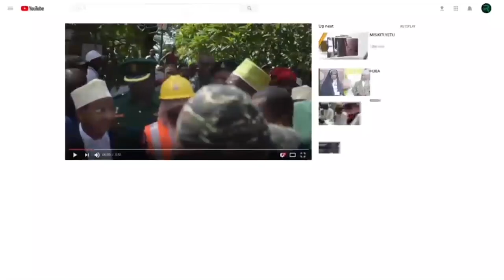MAKAMU AMESEMA KUWA KILA MMOJA ANA JUKUMU LA AJALI ZA BARABARANI ZINAPUNGUA NA KUONDOKA KABISA ZNZ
Serikali ya mapinduzi ya Zanzibar inaendelea kuchukua hatua mbali mbali pamoja na kutekeleza mkakati wa usalama barabarani mwaka 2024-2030 ili  kuhakikisha inaondosha vifo visivyokuwa na lazima pamoja na ulemavu wakudumu kwa wananchi unaosababishwa kuwepo kwa ajali za barabarani.

Hayo yamesemwa na Makamu wa Pili wa Rais wa Zanzibar Mhe Hemed Suleiman Abdulla  katika hafla ya kilele cha maadhimisho ya kwanza ya wiki ya usalama barabarani na uzinduzi wa mkakati wa usalama barabarani Zanzibar yaliyofanyika katika Ukumbi wa viwanja vya Maonesho Nyamanzi Zanzibar.

Amesema kuwa kila mmoja  ana jukumu la kuhakikisha ajali za barabarani zinapungua na kuondoka kabisa kwa kuchukua tahadhari mbali mbali ili kuepuka madhara yatokanayo na ajali hizo ikiwemo vifo na ulemavu wa kudumu.

Makamu wa Pili wa Rais amesema Tafiti mbali mbali zinaonesha kuwa chanzo kikubwa cha ajali za barabarani zinatokana na makosa ya kibinaadamu yanayo sababishwa na madereva kutokufuata sheria za usalama barabarani, kutembea kwa mwendo kasi, Ulevi, kutumia simu wakati wanaendesha magari, ubovu wa magari, uchakavu wa miundombinu ama hali ya hewa.

Amesema jamii inapaswa kuzitumia Tafiti hizo ili kusaidia kuonesha chanzo cha tatizo na namna ya kutatua tatizo hilo ikiwemo la ajali za barabarani Unazoendelea kugharimu maisha ya watu na mali zao.

Aidha , Mhe Hemed amesema kuwa takwimu zinaonesha kuanzia  mwaka 2019 hadi 2023 jumla ya ajali za barabarani 1,181zimeripotiwa  kwa vyombo husika zilizosababisha vifo 799 na majeruhi 1,461 ambapo kuanzia mwezi Januari hadi Oktoba 2024 ajali 193 zimeripotiwa na kusababisha vifo 264 na majeruhi 216.

Sambamba na hayo, ameiagiza Kamati ya Kitaifa ya Uaalama barabarani kuendelea kutekeleza majukumu yao ya kisheria ikiwemo kutoa elimu ya usalama barabarani kwa jamii na kulitaka Jeshi la Polisi kuendelea  kuhakikisha sheria za usalama zinafuatwa kikamilifu na kuwachukulia hatua wale wote wanaokwenda kinyume na sheria hizo.

Hata hivyo Mhe. Hemed amewataka maderva  wote wa vyombo vya usafiri barabarani kufuata sheria za usalama barabarani na kuhakisha uimara wa vyombo vyao kabla ya kuingia Barabarani pamoja na wananchi kuendelea kutoa ushirikiano kwa kwa vyombo vinavyosimamia usalama barabarani kwa kutoa taarifa wanapogundua dereva ama madereva wanakwenda kinyume na sheria hizo.

Nae Waizi wa Ujenz, Mawasiliano na Uchukuzi Mhe. Dkt Khalid Salum Muhammed amesema ajali za barabarani ni jangla Taifa linaloendelea kupoteza maisha ya wanachi, kupata ulemavu wa kudumu, pamoja na upotevu wa mali zao kupanda kwa gharama za matibabu jambo ambalo limekuwa ni  changamoto kubwa kwa wanaopatwa na  majanga ya ajali za barabarani.

Dkt. Khalid amesema mashirikiano ya pamoja yanahitajika katika kuhakikisha kila mmoja anafuata sheria za usalama barabarani, kutolewa elimu ya matumiza salama ya barabara ili kumaliza kabisa jangla ajali za barabarani.

Amefahamisha kuwa katika harakati za kupambana na kupunguza ajali za barabarani lazima kuwepo na mazingatio ya mipango miji kwani wimbi la ujenzi holela hasa pembezoni mwa barabara limekuwa likiongezeka jambo ambalo linachangia kuongezeka kwa ajali za barabarani

Kwa upande wake Kamishna wa Polisi Zanzibar CP Hamad  Khamis Hamad  amepongeza juhudi zinazoendelea kuchukuliwa  na Rais Dkt  Hussein Mwinyi za kuleta maendeleo hasa katika Sekta ya Miundombinu ya Barabara na kuakisi dhamira yake ya kuimarisha Usalama Barabarani na kutokomeza kabisa ajali zinazosababishwa na madereva, wamiliki na wananchi kutokufuata sheria za Usalama barabarani.

CP Hamad amesema kikosi cha Usalama Barabarani kinakabiliwa na changamoto mbali mbali ikiwemo watumiaji wa barabara kutokuwa na elimu ya usalama barabarani hivyo ameshauri kuendelea kutolewa elimu kwa wananchi juu ya matumizi bora ya barabara na kufuata sheria za usalama barabarani.

CP Hamad amesema madereva wengi wamekuwa hawafuati sheria pindi wanapokuwa  barabarani  na kusababisha ajali zinazogarimu maisha ya watu na mali zao hivyo amaeshauri kutumika kwa Teknolojia ya kisasa ili kudhibiti mwendo kasi na kuwatambua wavunjifu wa sheria  za usalama barabarani na kuchukuliwa hatua kali za kisheria ili iwe fundisho kwa wengine ambao hufanya makosa kama hayo.

Akizungumza kwa niaba ya wadhamini wengine wa Hafla hio Bibi AWENA RAJAB MOH’D kutoka Shirika la Mawasiliano Zanzibar (ZICTIA) amesema ongzeko la ajali limekuwa janaga la Taifa ambapo hatua za dharura zilipaswa kuchukuliwa ili kudhibiti janga hilo ambalo linaendelea kuteketeza maisha ya wananchi wengi nchini.

Amesema ZICTIA inaamini kuwa elimu iliyotolewa katika wiki ya usalama barabarani imewafikia walengwa na itatotoa matokeo chanya hasa katika kufuata sheria za usalama barabarani bila shuruti na kuachana na yale yote yanayopelekea uvunjifu wa sheria na kusababisha vifo, ulemavu wa kudumu na kupotea kwa mali za wananchi.